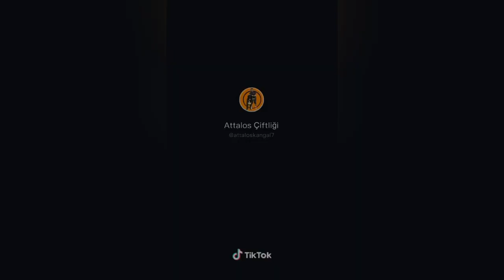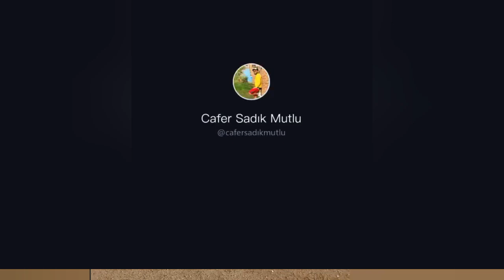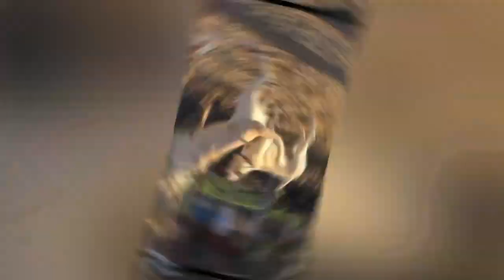EFSANE!!! TİK TOK KANGAL VİDEOLARI